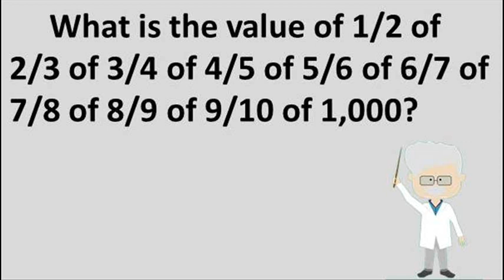Fractions Math Riddle | Math Challenge Riddles